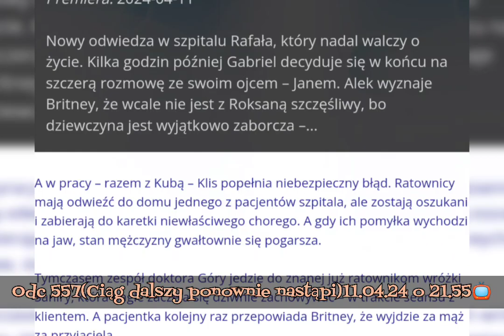Na sygnale 🚑 Streszczenie ✍️ i Zdjęcia 🖼️ Odc 557(Ciąg dalszy ponownie nastąpi)